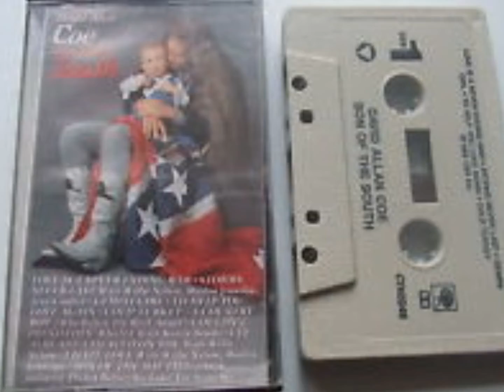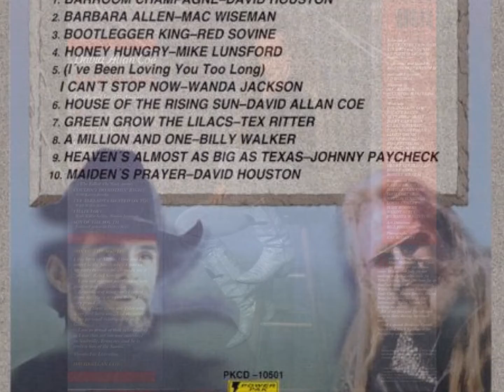Son Of The South by David Allan Coe from his Live: If That Ain't Country album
Lyrics to Son Of The South:
I like to play Hank Williams Jr. records
Just as loud as they will go
I'm into Lynyrd Skynyrd
The Allman Brothers an' David Allan Coe

I like Willie, Waylon, George an' Merle
An' a lot of ZZ Top
They play country, soul with some rock 'n' roll
An' I hope they never stop

'Coz I'm a redneck
Rock 'n' roll son of the south
I don't like no new wave disco bands around

I'm gonna drink a couple dozen beers
An' go out an' jam some gears
I'm a long haired redneck

I've got a 1965 Harley chopper
It sure makes those women stare
I got a dead flamingo wrapped around
This cowboy hat I wear

Well, I can cuss, fight, spit, belch
An' raise all kinds of hell
If you ride to live like I live to ride
Let me hear that rebel yell

I'm gonna drink me a couple dozen beers
'Coz I'm a long haired redneck

I like my whiskey straight up
Daqueris makes me ill
If someone touches my Stetson hat
I get mad enough to kill

I got a rifle rack in my pickup truck
I'm a four wheelin' maniac
If you wanna race, you just name the place
An' I'll show you where it's at

Yeah, I'm a long haired redneck